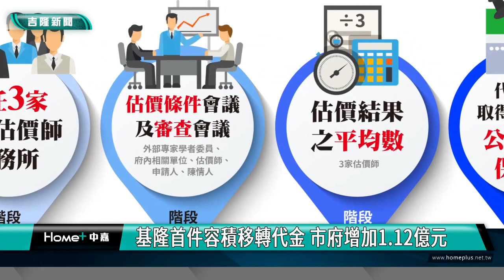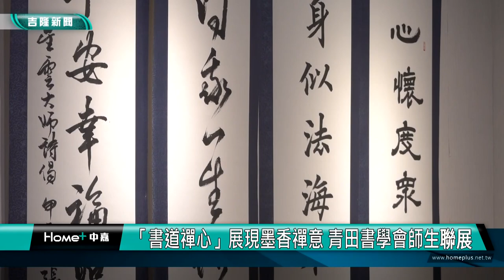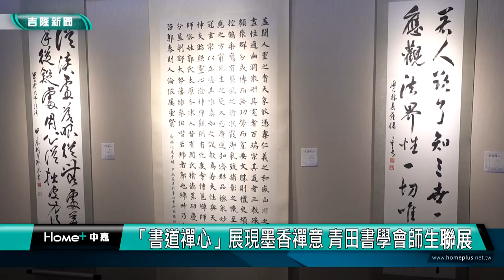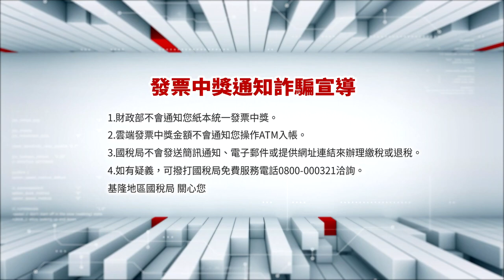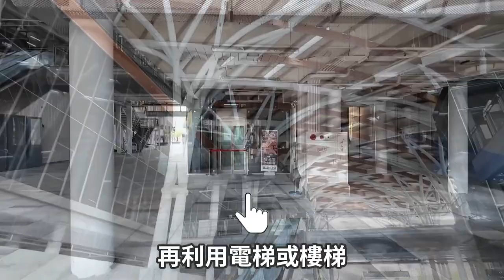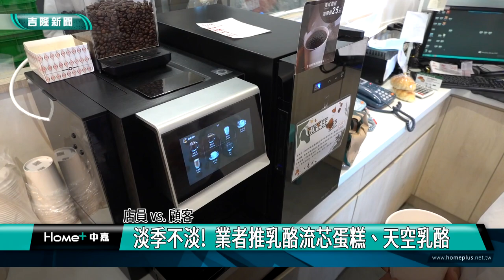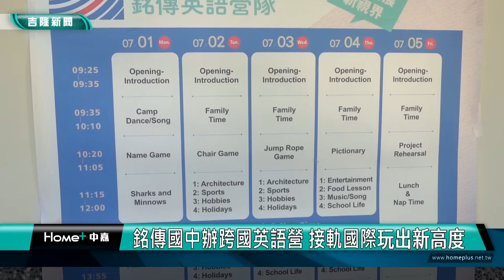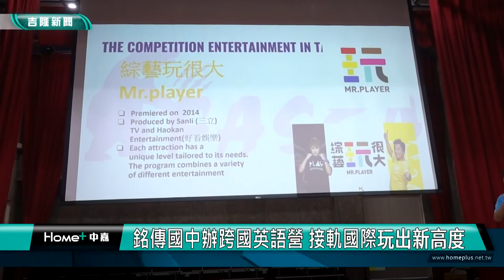中嘉基隆新聞-20240711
00:20 親子共融遊戲場! 中正公園兒童遊戲場啟用
04:13 基隆首件容積移轉代金 市府增加1.12億元
06:41 機車騎上人行道 影響微笑台北居民通行安全
09:28 市公車問題逐一浮現 議會提案要求市府說明
15:03 「書道禪心」展現墨香禪意 青田書學會師生聯展
21:05 「千層蛋塔」風潮吹進基隆!  想解饞免排隊
23:35 吳桐潭公祭萬人送行 基隆警900人重兵戒備
25:53 銘傳國中辦跨國英語營 接軌國際玩出新高度

臉書追起來
Home 中嘉- 吉隆有線電視

趣聞不漏接
吉隆官網(中嘉新聞)

喜歡看電視?